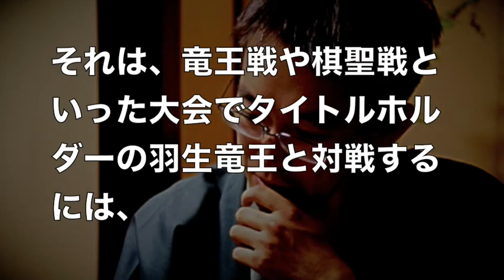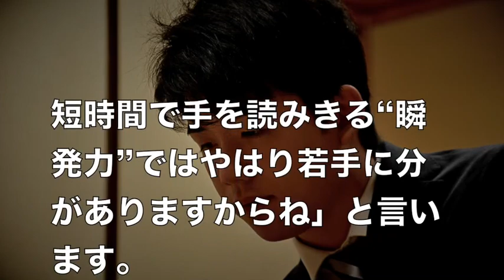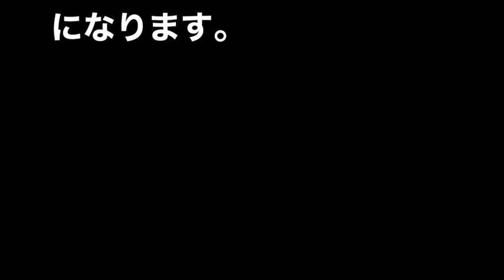藤井聡太五段【勝算あり】羽生善治竜王との“世紀の対局”の勝率が判明した!!!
藤井聡太五段【衝撃の勝率】デビューから29連勝の藤井聡太五段と「永世七冠」羽生善治竜王の“世紀の対局”が迫っているwww

なんとその勝率がわかった！
2月17日の決選の結果やいかにwww

藤井聡太五段 いつまで強くなるのか？1年でどれだけ強くなったか？朝日杯 羽生竜王との対局に注目！

引用元：アサ芸plus